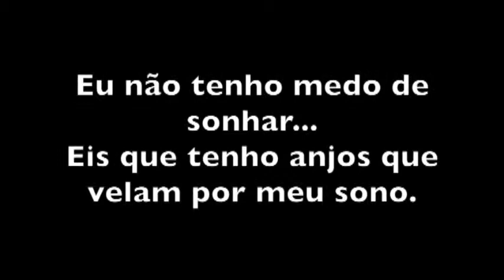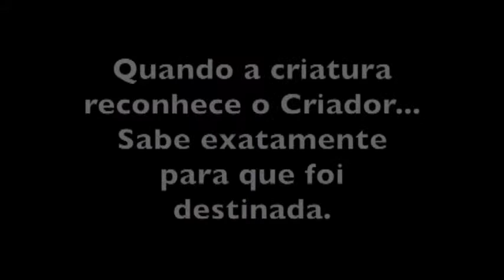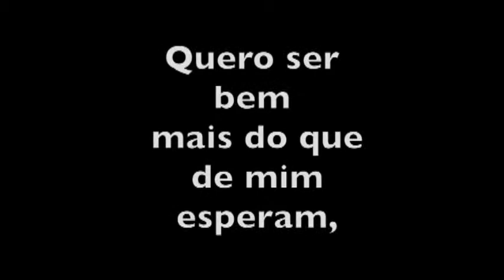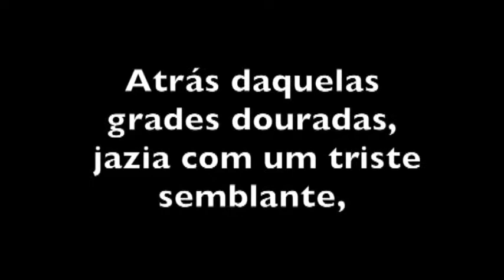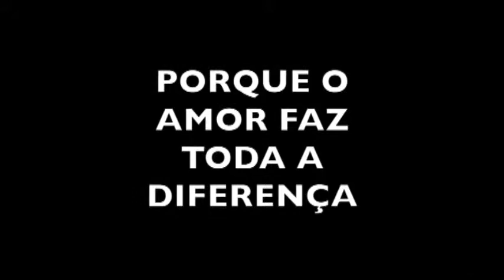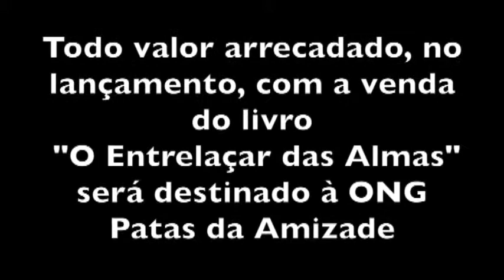Contraplano - O Entrelaçar das Almas (Renata Bednarski e Adriana Farias) - Parte 2/2